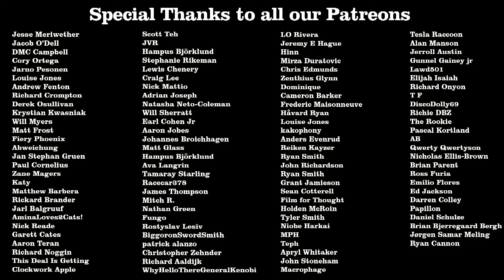Notting Hill Review - Off The Shelf Reviews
This week Gary and Iain review and discuss, Notting Hill (1999) by Director, Roger Michell. Starring, Hugh Grant, Julia Roberts and Rhys Ifans.